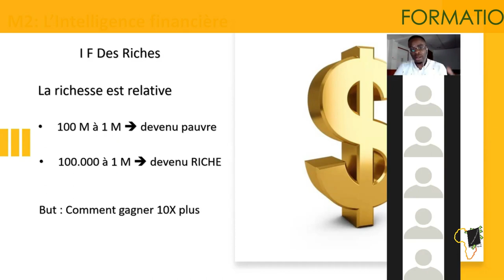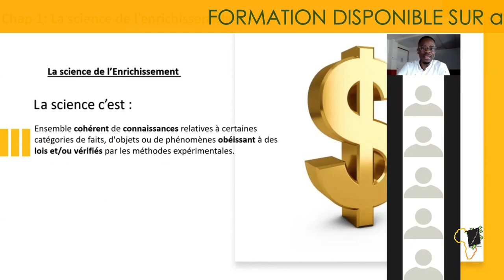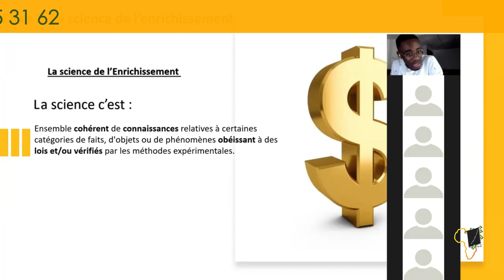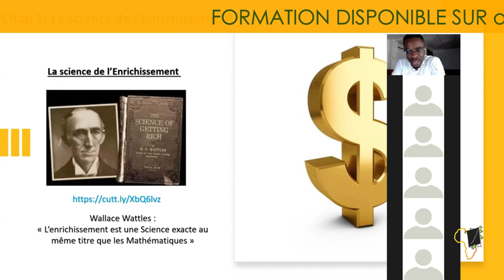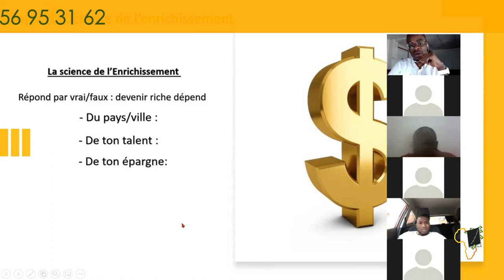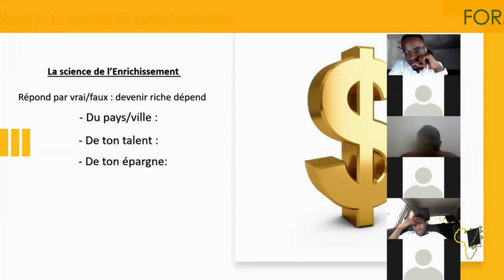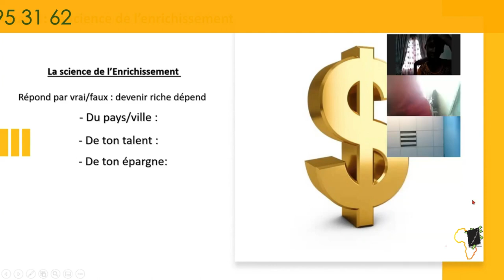Devenir MILLIONNAIRE C'est Une Loi De La Nature